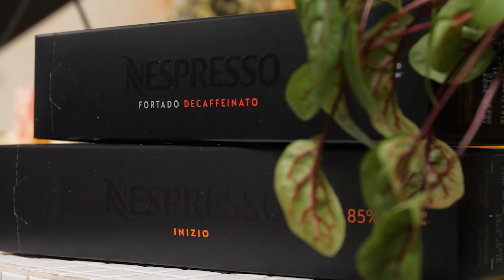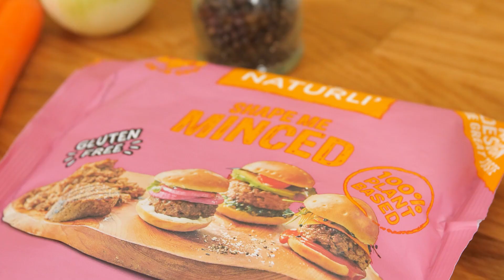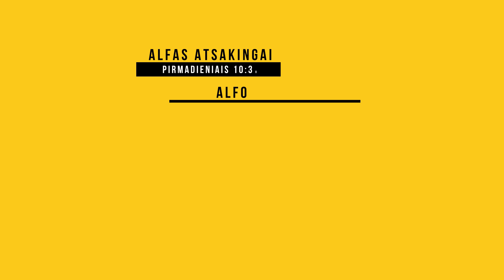Alfas atsakingai. Patiekalas transformeris: veganiški „super“ greiti balandėliai per 15 min.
Paruošti balandėlius dar nebuvo taip paprasta ir greita. Šį kartą jais galės mėgautis ir tie, kurie nori pailsėti nuo mėsos, nes čia jos nėra, bet niekas to ir nesupras. Be to, šefas nustebins ir netikėta balandėlių sriuba.

1 svogūno
3 česnako skiltelių
1 pekininio kopūsto
300 g sojų faršo
Žiupsnelio druskos
1 šaukštelio maltos kalendros
Žiupsnelio aitriųjų paprikų dribsnių
Žiupsnelio juodųjų pipirų
2–3 šaukštų alyvuogių aliejaus
2 vidutinių morkų
3 laurų lapų
750 ml natūralaus kalakutienos sultinio
400 g konservuotų pomidorų
2 skardinių skirtingų spalvų mėgstamų konservuotų pupelių
Natūralios grietinės (patiekti)
Keleto krapų šakelių (patiekti)

1. Svogūną supjaustykite kubeliais, česnaką susmulkinkite.
2. Pekininio kopūsto lapus pavirkite pasūdytame vandenyje apie 5–7 min.
3. Į atšildytą sojų faršą berkite svogūnus, česnakus, kalendrą, aitriųjų paprikų dribsnių ir pipirų.
4. Faršo kukuliukus dėkite ant kopūsto lapų ir susukite balandėlius.
5. Į keptuvę pilkite alyvuogių aliejaus, įkaitinkite ir dėkite balandėlius. Apkepkite iš dviejų ar trijų pusių.
6. Į keptuvę dėkite griežinėliais pjaustytą morką, laurų lapus, pilkite stiklinę natūralaus kalakutienos sultinio, dėkite pomidorus, pupeles ir papipirinkite. Troškinkite apie 15–20 min.
7. Patiekite balandėlius su grietine, papuošę krapų šakelėmis ir užbėrę pipirų.
8. Jei norite patiekti sriubą, į keptuvę supilkite likusį sultinį ir serviruodami į lėkštes dėkite tik po vieną balandėlį, užpiltą gardžia sriuba.
9. Patiekite su grietine ir pagardinkite smulkintais krapais. Galite įberti pipirų.